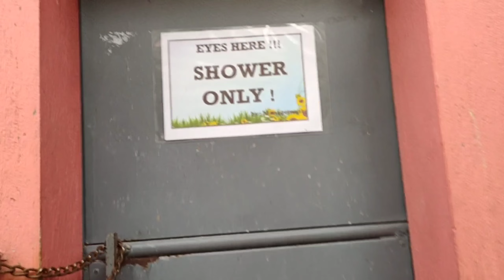MALINAO SPRING RESORT LOCATION:BOUNDARY OF MAJAYJAY LAGUNA AND LUCBAN QUEZON, LATEST UPDATE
The Malinao or Malinaw Spring and Resort can be found near the borders of Lucban, Quezon and Majayjay, Laguna.The resort is beautifully situated at the foot of Mt. Banahaw, along the Lucban River.

Ingat babye godbless.